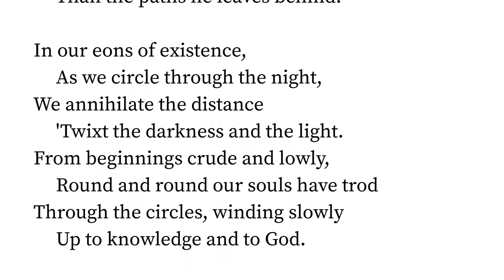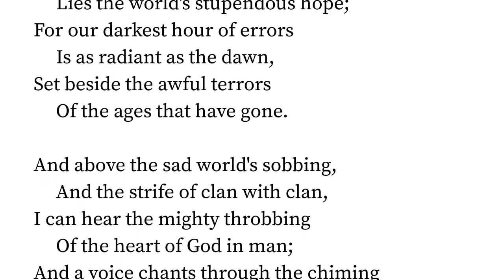New Year's Day by Ella Wheeler Wilcox